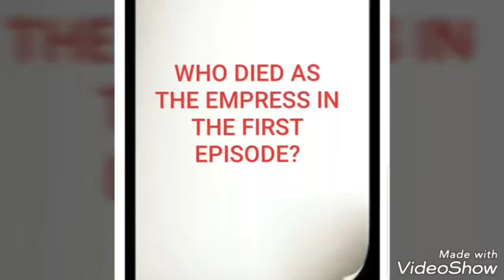The Last Empress